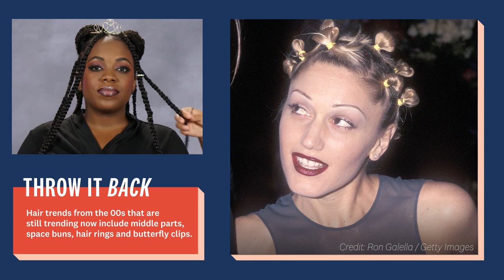Wedding Beauty Looks Inspired by ‘90s and ‘00s Celebs | The Knot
Celebrate The Knot’s 25th Anniversary by taking a trip down memory lane and learning more about the bridal beauty and fashion trends your favorite celebs rocked in the 1990s and early 2000s.